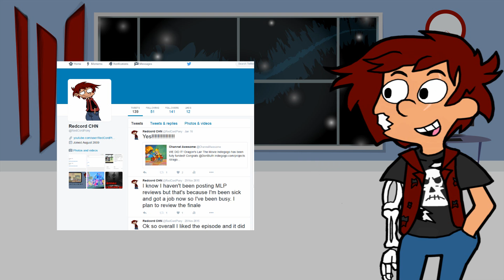Updates for the Cartoon Watchers Channel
DA Please look at first before contacting me.

Here are a few updates as to why I haven't been making videos for both my Pony channel and Cartoon Watchers channel.